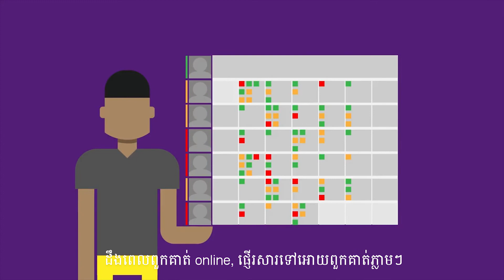What is Microsoft 365?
Move Your Business Forward, Anywhere, Anytime, Any Device
To help you achieve greater business productivity, EZECOM – the first Microsoft CSP Partner in Cambodia – is proud to introduce Microsoft 365, a cloud-based subscription service that bring together the best productivity tools for the way people work today. By combining best-in-class apps like Excel and Outlook with powerful cloud service like OneDrive and Microsoft Teams. Microsoft 365 move your business forward anywhere, anytime, on any device.